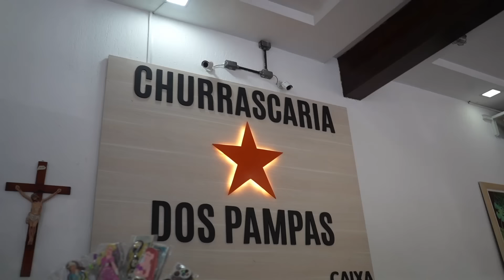FALINDO A CHURRASCARIA COM O CORBUCCI EATS | BUGANDO GERAL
Bora de CHURRASCARIA!

O vídeo mais pedido Julio e @corbuccieats fazendo um BANDEJÃO NA CHURRASCARIA, eles foram na ESTRELA DOS PAMPAS uma das churrascarias mais baratas de SP!

Siga nossas outras redes: @casalnascimentooficial

ESTRELA DOS PAMPAS
Av. João Ramalho, 1981 - Vila Noemia, Mauá - SP

00:00 - FALINDO A CHURRASCARIA COM CORBUCCI EATS | BUGANDO GERAL
00:40 - BANDEJÃO NA CHURRASCARIA
03:05 - "Ja pegou uns 10"
03:55 - Da fome só de olhar
04:06 - FOOOMEEE
05:45 - "VAI TUDO"
06:20 - "A Ivna vai sofrer hoje"
08:05 - "Tá aumentando"
08:15 - Dificuldade DOBRADA
09:14 - "Desceu o espeto inteiro"
09:45 - "Já tá pensando na SOBREMESA"
11:00 - NUGGETS NA CHURRASCARIA
12:20 - Valores
12:30 - "Tô de DIETA"
12:57 - "Eita tô CHEIO ein"
13:25 - "Já comeu 5 kg que nem viu"
13:45 - "É o boi do Casal Nascimento"
15:01 - SOBREMESAS